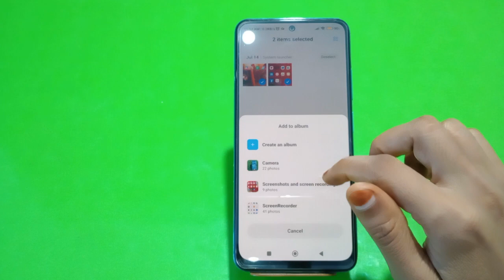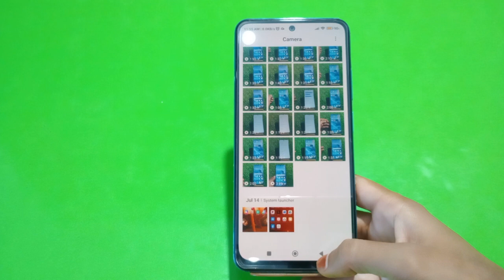How To Unhide Photo In Redmi K50 Pro, How To Unhide Photo And Video In Redmi K50 Pro, Phot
How To Unhide Photo In Redmi K50 Pro, How To Unhide Photo And Video In Redmi K50 Pro, Photo Hide,

Photo_Unhide Redmi K50 Pro